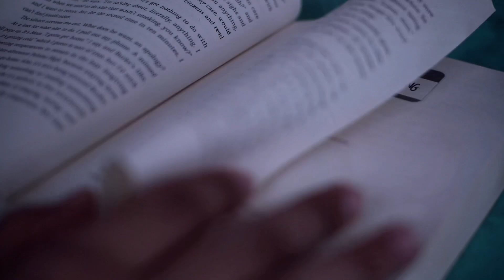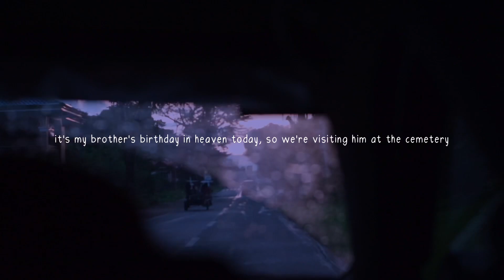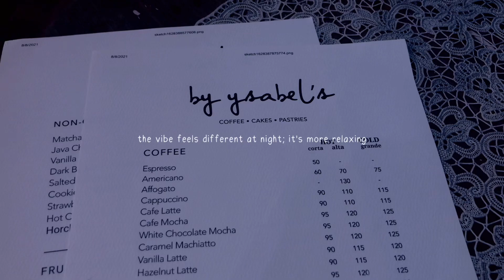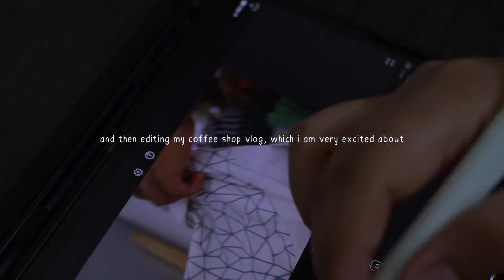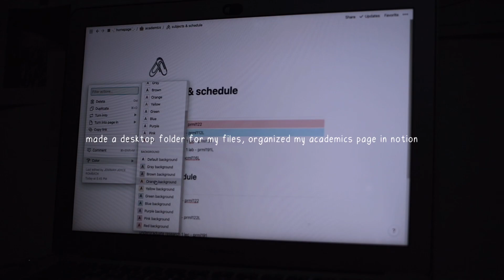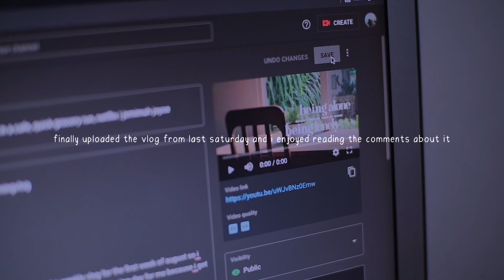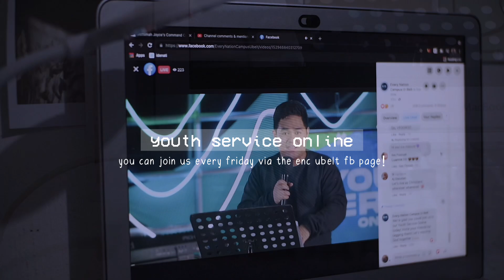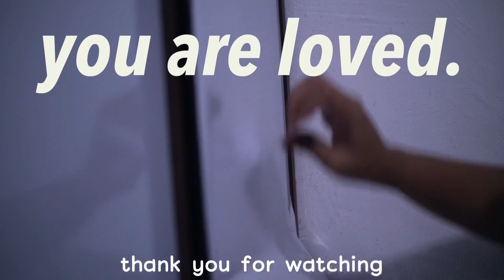weekly vlog 🖇 🥑 days at home, preparing for a new sem, homemade ice cream | jemimah joyce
✩ let’s be friends!!! - ig: sncrlyjem

hey there, it's jem!

i hope you are doing well and resting!

sharing to you the last week of my freedom HAHA school started this week, and this vlog is about the week before. it's not that eventful, but i am still satisfied with how this week went.

i went out with my family, made avocado ice cream, prepared for the upcoming sem, attended our university's orientation, and a lot more!

shared here about the artidote's daily capsule, and i want to reiterate the message of the capsule featured here - there are breakthroughs in joy. you don't need to get hurt to experience that.

thank you for reading this far. ily!

always remember that you are loved

sincerely, jem ❤︎

// production:
filming: canon eos m3
editing: vllo, imovie
thumbnail: canva